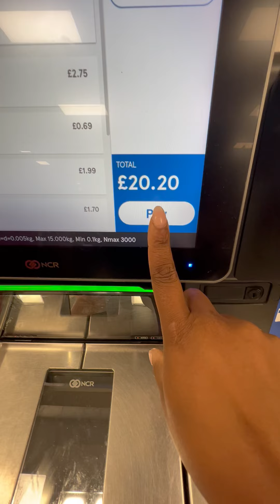A DITL - Holiday Edition 4 🏖️🏝️🍹🌞🍉⛱️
Lytchett House, 13 Freeland Park, Wareham Road, Poole, Dorset, BH16 6FA, United Kingdom